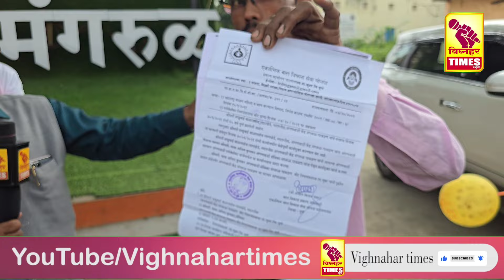जुन्नर तालुक्यात हवा कोणाची? आमदार कोण हवा? पहा महिला काय म्हणत आहेत